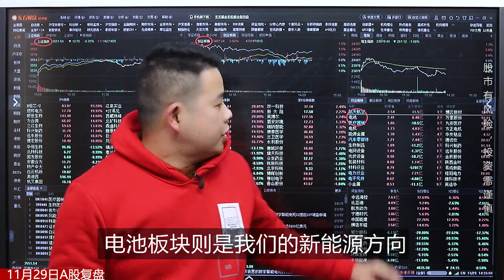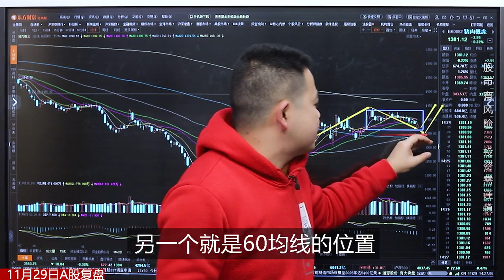证券咨询Vlog | 大盘稳了？A股1 17万亿巨量成交只跌1点，说明什么？明天怎么走？